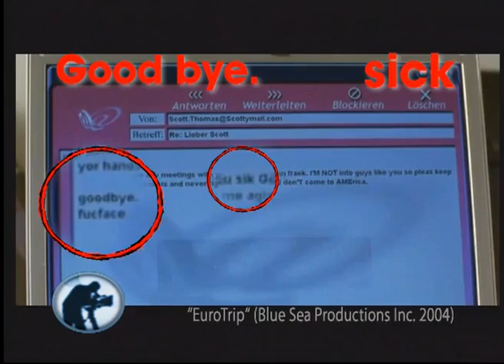BAU BAU PAL EPISODE-187